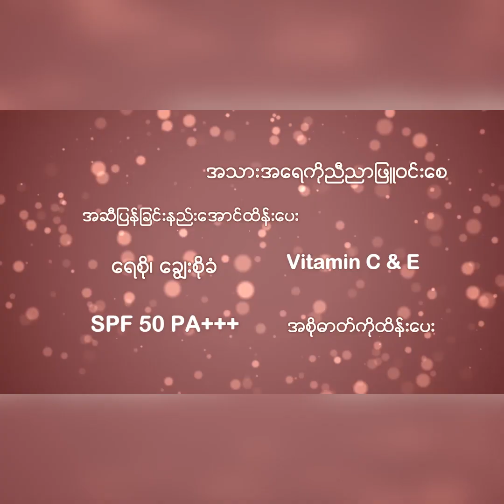အဆိုးကိုေတာ့ ၾကိဳေတြးျပီးသားပါ လို႕ဆိုလိုက္တဲ့ Myanmar Idol Season-3 ျပိဳင္ပြဲဝင္ ေဇာ္ၾကီး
အဆိုးကိုေတာ့ ၾကိဳေတြးျပီးသားပါ လို႕ဆိုလိုက္တဲ့
Myanmar Idol Season-3 ျပိဳင္ပြဲဝင္ ေဇာ္ၾကီး နွင့္ေတြ႕ဆံုခိုက္